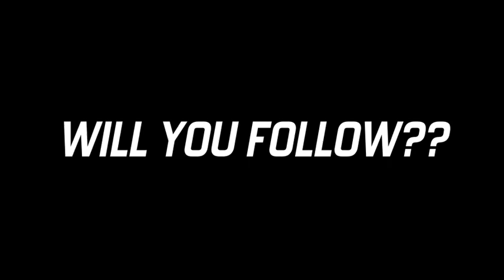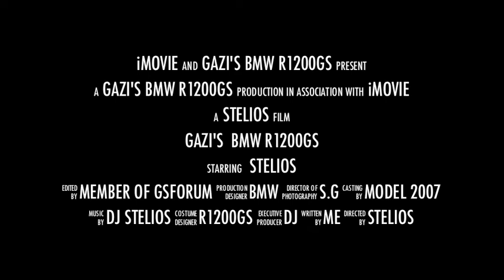Μy bmw r1200gs